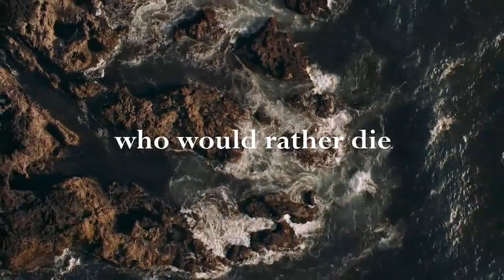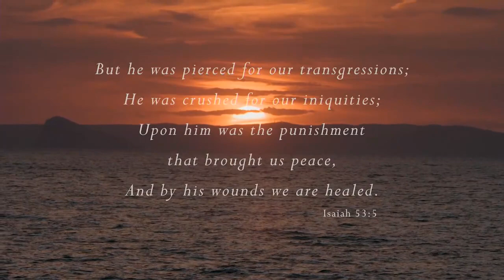Good Friday 2022